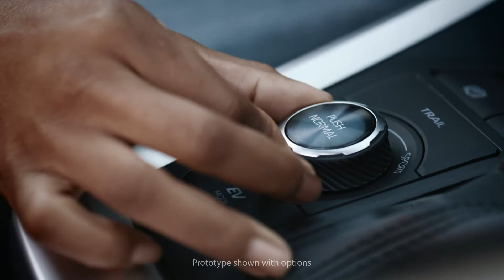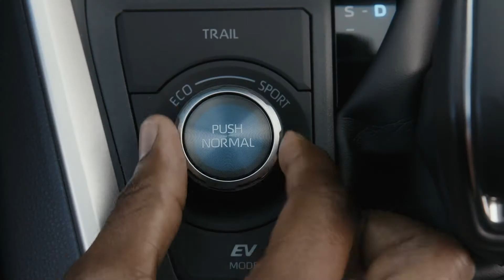USA Women's National Wheelchair Basketball Team: Kentucky Clash Game 4